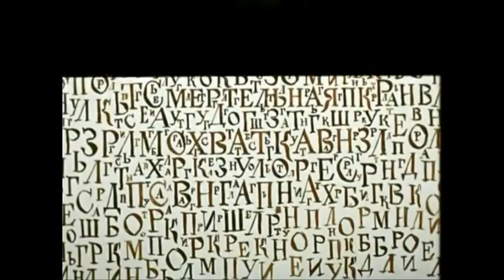A Tribute to Vasily Livanov and Vitaly Solomin as Sherlock Holmes and Dr. Watson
A tribute to Russian actors Vasily Livanov and Vitaly Solomin in honour to their unforgettable portrayals of the English master detective Sherlock Holmes and his faithful friend Dr. John H. Watson

Vladimir Dashkevich (original score)

Fritz Kreisler: "Liebesleid" ("Love's Sorrow")

Max Bruch: Violin Concerto No 1 in G Minor, Op. 26 - Adagio